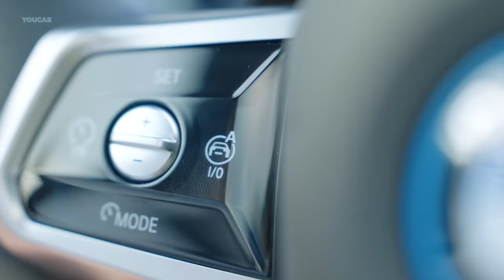BMW 7 Series 2024 - Highly Automated Driving Demonstration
2024 BMW 7 Series Level 3 highly automated driving, which allows drivers to take their hands off the steering wheel and temporarily divert their attention away from the road, will be available in the new BMW 7 Series. BMW Personal Pilot L3 is the name of the new function that relieves the person at the wheel of the task of driving in certain situations and controls the car’s speed, distance to the vehicle ahead and lane positioning for them. This new option can be ordered for the new BMW 7 Series (excluding the i7 eDrive50 and i7 M70 xDrive) from December to be fitted in vehicles from next March.

Designed to assume the entire task of driving with Level 3 capability as defined by the Society of Automotive Engineers (SAE), the highly automated driving function will be offered exclusively in Germany priced at 6,000 euros (incl. VAT).
This innovative technology allows drivers to redirect their focus to other in-vehicle activities when travelling at up to 60 km/h (37 mph) on motorways with structurally separated carriageways. Thanks to its particularly sophisticated sensors, this is the first system of its kind that can also be used in the dark.

✅ Source: BMW